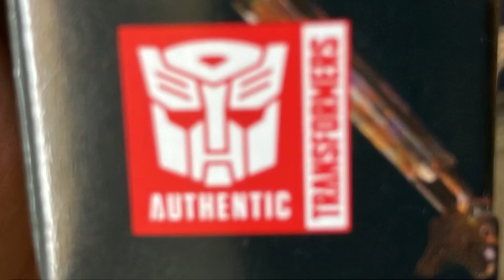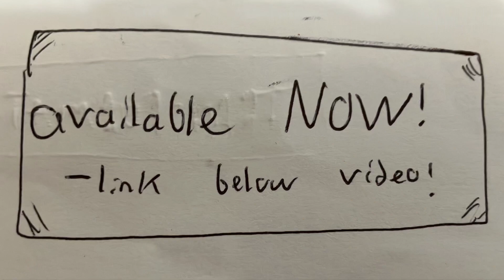Transformers Studio Series Homemade Autobot Ratchet Converting Handmade Hummer 🛻 Toy!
**Make a purchase of this awesome custom MUTO today! Will package with care!

Check out the link below for more details and to get your own unique Godzilla vs biollante micro playset!

Click link below to see more detail pics and listing of this Ironhide!

Link below to see details and sale listing of our new shmonsterarts male muto  item !

Other Authentic Homemade Items For Sale Below!

link to purchase this Arcee item here!

Click link below to purchase our affordable homemade authentic item!

*Buy homemade squid game pink solder action figure here :

Buy our authentic Affordable Homemade Toys Below !

-Squid Game Figure item here!

-Transformers ROTB Optimus:

- Transformers ROTB Battletrap
Buy this item here :